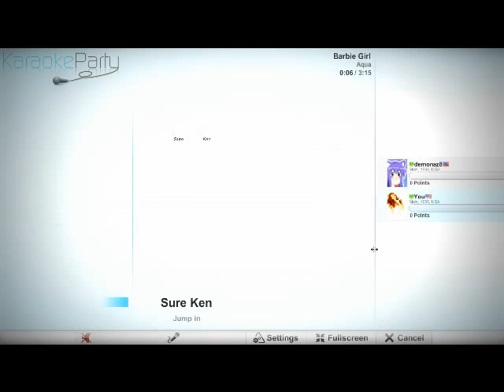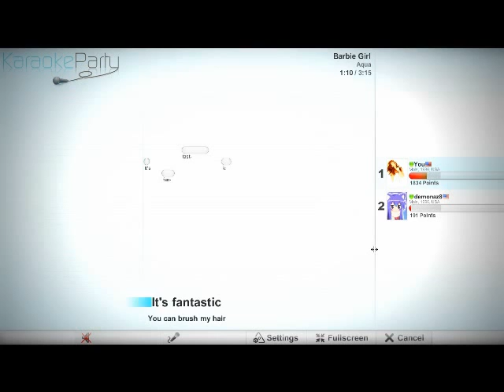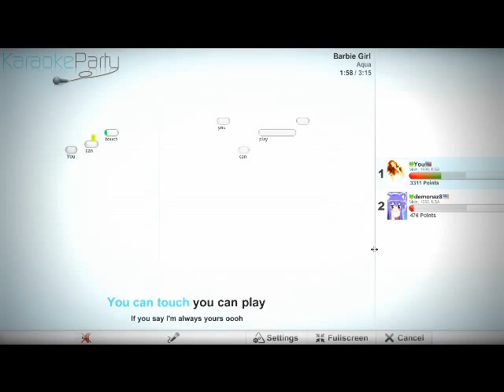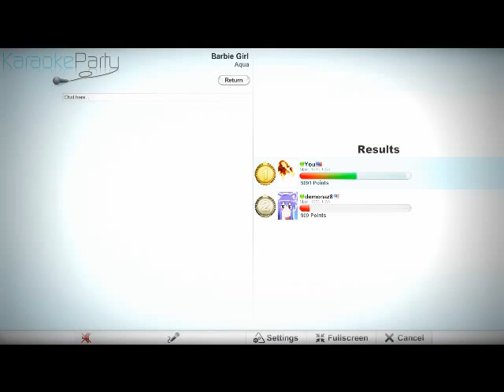I am A Smexi Black Barbie Girl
forced to sing barbie girl

I own no rights to the link or song!